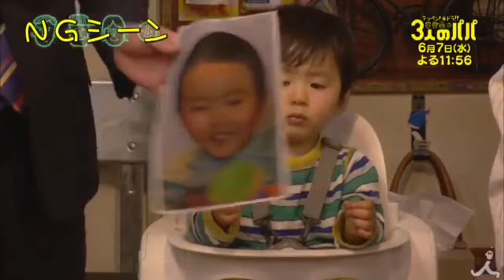『3人のパパ NG集〜晴人編〜』